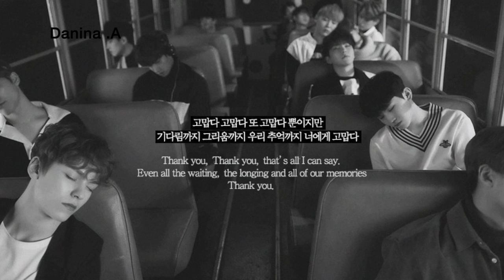Seventeen (세븐틴) - Hug (포옹) 1 hour loop (1시간 루프)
Hello !
long time since my last video, actually i make this for my self because i love this so much from YMMD album and since i see only Home make for 1 hour loop then i want to make vocal unit song for 1 hour song because this song deserve more than 3 min song ~